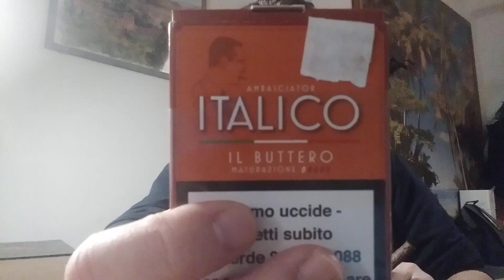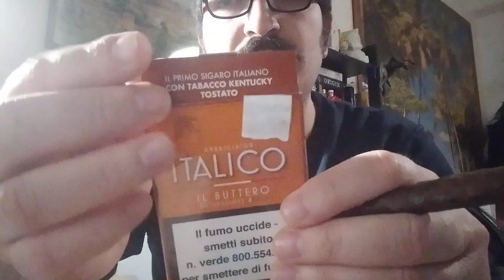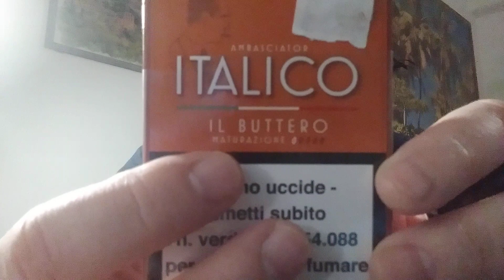IL BUTTERO (AMBASCIATOR ITALICO): LA FUMATA "ACERBA"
Sigaro di cui ho fumato tantissime scatole, è sicuramente un entry level particolare, con un buon rapporto qualità/prezzo. Voi, cosa ne pensate?